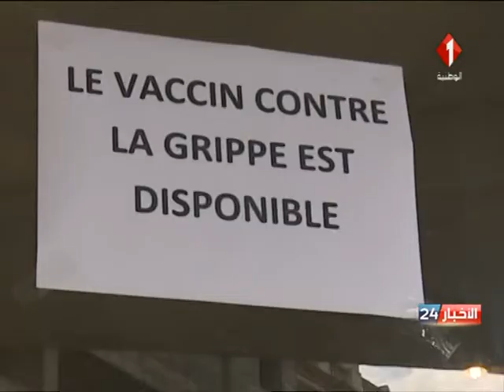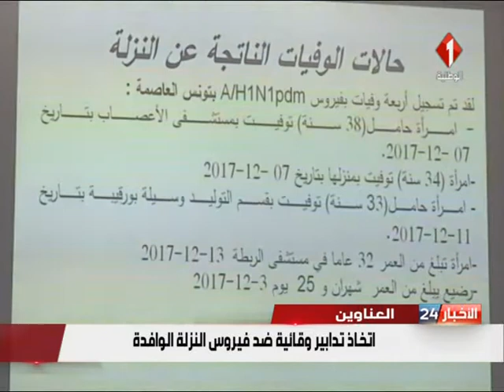نشرة منتصف الليل للأخبار ليوم 18 / 12 / 2017